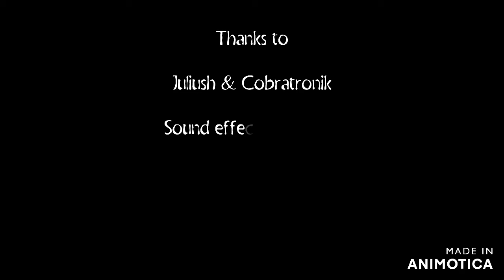Wintery Wrath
Poem written by a poet friend. Made using text to speech app.